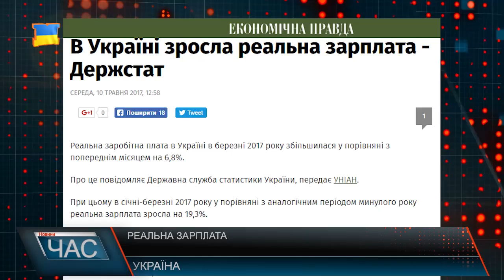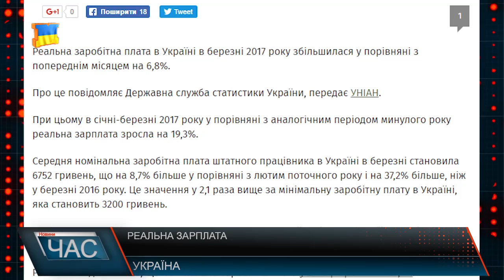Програма “ЧАС”. Hовини Закарпаття за 10 травня 2017 року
Нарахування змінено. За борги відбиратимуть субсидії.
Шануємо та пам’ятаємо. Переможний травень
За новими враженнями. Туристичне Закарпаття
Дар Срібної Землі. Питна вода
«Майся Фест». Відпочинок для усіх
У ритмі танцю. Творчий вечір